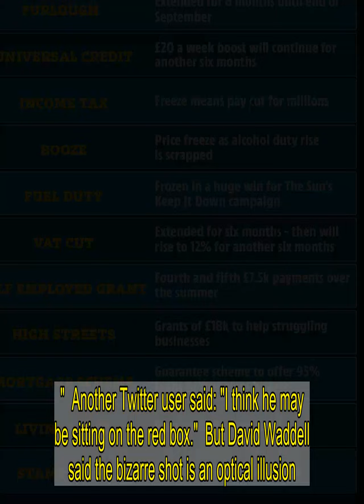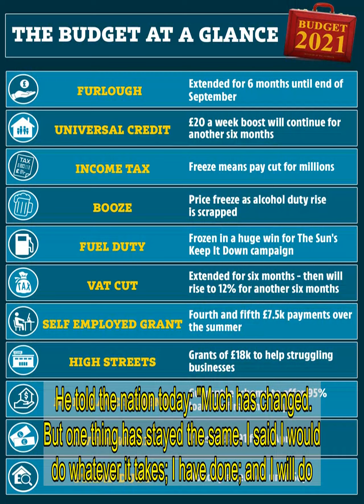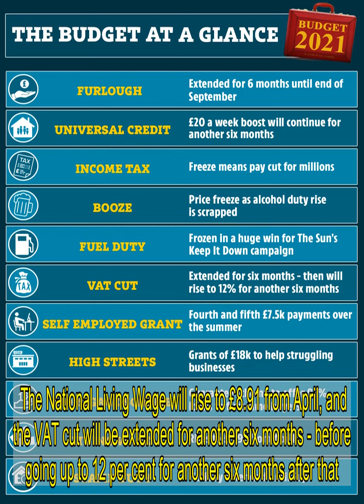Mystery as 'floating' minister spotted in Rishi Sunak's Budget photocall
A 'FLOATING' minister has been spotted in an official photo taken before Rishi Sunak unveiled his pandemic Budget.  Social media users spotted MP John Glen apparently hovering on a set of stairs in an image released moments before the Chancellor began speaking in Parliament.  ��   And many have now mocked the mystery image - and questioned whether the Economic Secretary to the Treasury has invented an invisible chair.  Matthew Champion joked: "Either this guy has incredible core strength or the Treasury team has invented invisible chair technology."  Another Twitter user said: "I think he may be sitting on the red box."  But David Waddell said the bizarre shot is an optical illusion.  "I think it's just how his suit falls," he said.  "His left left is straight, while his right leg is bent onto the first step."   The photo shows the Chancellor pictured on the staircase of No11 Downing Street alongside his ministerial team.  The officials - none of whom are wearing masks - are gathered on the stairs looking up at the photographer while Mr Sunak, at the top, holds the red box in front of him.  The Chancellor has this lunchtime told Brits of his plan to save thousands of jobs with extensions of furlough, VAT and grants.  But his bumper £65billion Budget must be paid back, he warned.  The Chancellor made his statement to MPs in the House of Commons ahead of a press conference at 5pm, where he has promised to look after the nation through the rest of the crisis.  Mr Sunak, delivering only his second Budget since becoming Chancellor last year, confirmed he would extend a range of support measures to get the nation through the worst of the pandemic.    He promised to help struggling Brits with "more support to get people through to the other side of the crisis".  He told the nation today: "Much has changed. But one thing has stayed the same. I said I would do whatever it takes; I have done; and I will do."  A range of measures were revealed this afternoon.  Furlough will be extended for six months until the end of September - with employers coughing up contributions from July onwards.  Thousands more people will be brought into the self-employment help schemes, while a fourth self-employed grant of up to £7,500 will come over the summer.  Universal Credit's £20 a week boost will continue for another six months - and those on Working Tax Credits will get an extra £500 one off payment to help too.   The National Living Wage will rise to £8.91 from April, and the VAT cut will be extended for another six months - before going up to 12 per cent for another six months after that.  Fuel duty will be also frozen in a huge win for The Sun's Keep It Down campaign, while the Stamp Duty Holiday was extended for another three months and a ew mortgage guarantee scheme will offer 95 per cent loans to first-time buyers to get on the ladder.  Elsewhere, UK’s Covid vaccine rollout will receive a £1.65billion boost.